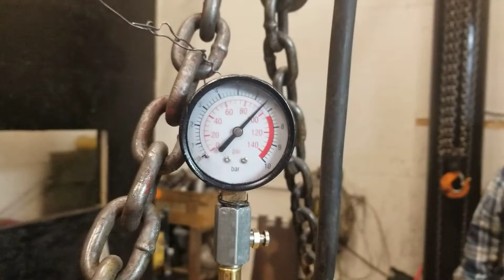indianadiesel.com run in on a 3116 rebuilt Caterpillar engine assembly